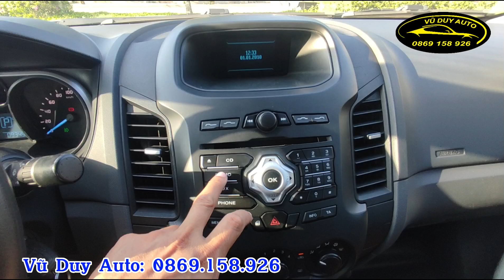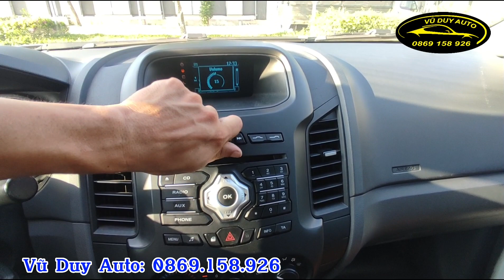Ford Ranger XLS 2016 số tự động 1 cầu cho ai thích bán tải giá rẻ cửa tiền 400tr/ 0869.158.926